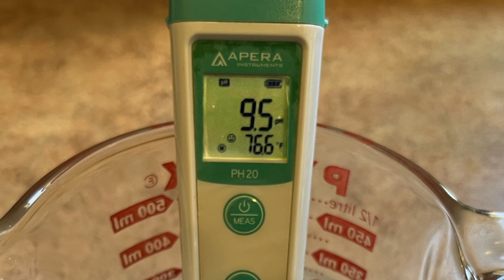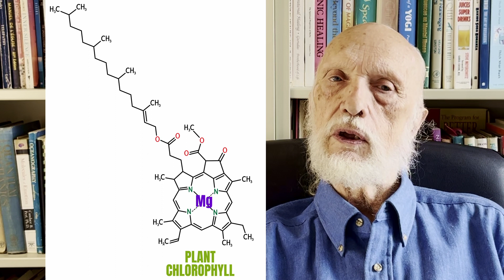DR. PATRICK FLANAGAN'S MEGAHYDRATE – ALKALINIZATION, HYDRATION, ANTIOXIDANT PROTECTION, ANTI-AGING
Hank Liers, PhD talks about the health benefits of MegaHydrate®. Dr. Liers was a personal friend of Dr. Patrick Flanagan, the inventor of Crystal Energy® and MegaHydrate.

Being a physicist, Dr. Hank sought to understand the science behind these products. Over the course of his friendship with Dr. Flanagan, Dr. Hank gleaned important insights on how they work to support health. He has written several technical articles on these topics that address the mechanisms underlying the beneficial properties of Crystal Energy and MegaHydrate (see Additional Resources).

MegaHydrate goes a step further by adding a hydride anion (H-) into the structured silica cage that is Crystal Energy. The hydride anion (H-) in combination with the cage structure gives MegaHydrate its unique qualities and benefits for health.

MegaHydrate acts as a highly effective alkalinizing supplement by significantly increasing the pH levels of drinking water and other fluids. Thus, MegaHydrate is a highly effective for improving pH balance in the body while simultaneously providing many other benefits in a single supplement.

MegaHydrate uniquely provides significant quantities of hydride (H-), the hydrogen ion known for providing for antioxidant protection in its capacity as an electron donor. MegaHydrate thereby offers considerable free radical scavenging capacity.

MegaHydrate is known to create negative ORP (oxygen reduction potential) in water. The H- levels available from MegaHydrate placed in water remain quite stable, lasting a couple weeks before declining. This means that unlike molecular hydrogen products, you can drink MegaHydrate in water over a period of hours or days without loss of potency.

MegaHydrate powerfully hydrates the body, as its unique crystalline cage structure improves the way water can be absorbed by cells. Most people know the importance of hydration, but few understand the structure of water itself can significantly affect how it hydrates cells. In this regard, MegaHydrate (and Crystal Energy) are known to produce "wetter" water that more effectively hydrates the body (see articles the resources section below).

The hydride anion (H-) in MegaHydrate participates in the production of cellular energy in the body by providing H- to NAD+ in the Krebs Cycle (ATP cycle). This is a significant benefit because humans produce their own body weight in ATP daily and therefore even small reductions in ATP production below normal levels can result in feeling low in energy.

MegaHydrate provides a host of other benefits, including supporting the extension of telomeres, thereby potentially improving longevity. It is rare for a single supplement to offer such a broad range of benefits as MegaHydrate provides.

MEGAHYDRATE – PRIMARY BENEFITS

– INCREASES ALKALINITY AND IMPROVES PH BALANCE GIVING YOU HEALTH BENEFITS OF BEING ALKALINE WHICH IS KNOWN TO BE AN IMPORTANT ASPECT OF GOOD HEALTH

– PROVIDES POTENT ANTIOXIDANT PROTECTION BY ELECTRON DONATION OFFERING SIGNIFICANT FREE RADICAL SCAVENGING ABILITIES FOR SLOWER BIOLOGICAL AGING, IMPROVED IMMUNITY, AND CELLULAR PRESERVATION

– IMPROVES HYDRATION BY CREATING STRUCTURED WATER MORE EASILY ABSORBED BY CELLS THEREBY ALLOWING WATER TO SUPPORT CELLULAR HEALTH AND FUNCTION, DETOXIFICATION, ETC.

– BOOSTS ENERGY PRODUCTION BY PROVIDING H- TO NAD+ IN THE KREBS CYCLE ALLOWING 4X ATP PRODUCTION FOR GREATER LIFE ENERGY

– SUPPORTS EXTENSION OF TELOMERES, INCREASING THE HAYFLICK LIMIT, THEREBY SUPPORTING HEALTHY LIFE AND OPTIMAL LONGEVITY

Try MegaHydrate to see for yourself how it supports good health! Just two small scoops or two capsules provide a daily dose.